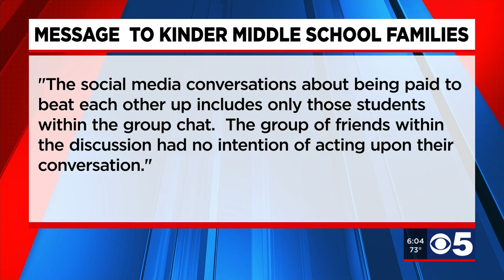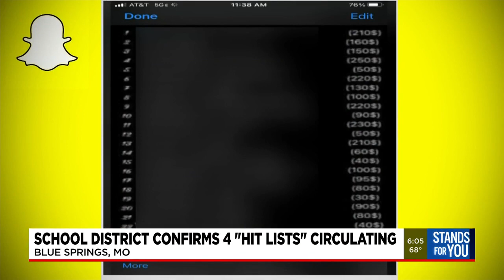District confirms 4 ‘hit lists’ circulating at certain Blue Springs schools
The Blue Springs School District has just confirmed the fourth "hit list" circulated at Paul Kinder Middle School. The three other lists were circulating at the freshman campus.